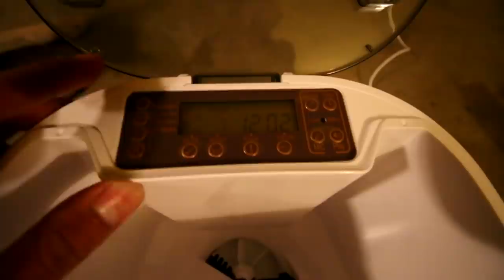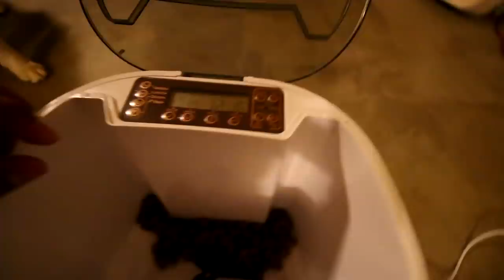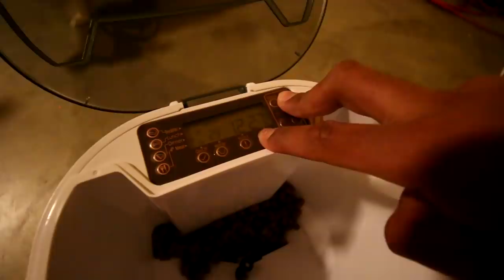How To Feed Your Pets While You're AWAY FROM HOME *Automatic Pet Feeder Unboxing*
Wopet automatic pet feeder UNBOXING. Impatient Siberian Husky Unboxing Wopet Automatic Pet Feeder. Funny Husky Explaining Why He Shouldnt Go Vegan. Siberian Husky Howling. Puppies React.

*thank you wopet for sending in the product and helping with child support, SHOW THEM LOVE*

CHANNEL INFO